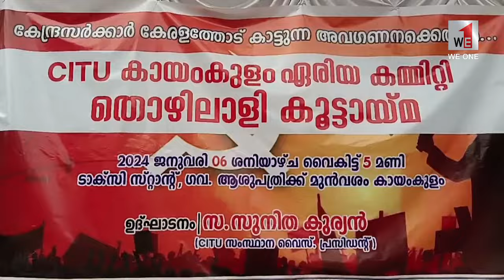സി.ഐ.റ്റി.യു കായംകുളം ഏരിയ കമ്മറ്റിയുടെ നേതൃത്വത്തിൽ തൊഴിലാളി കൂട്ടായ്മ